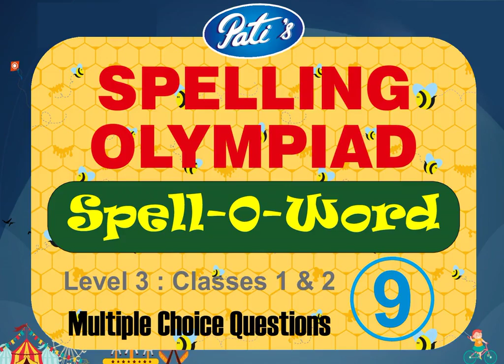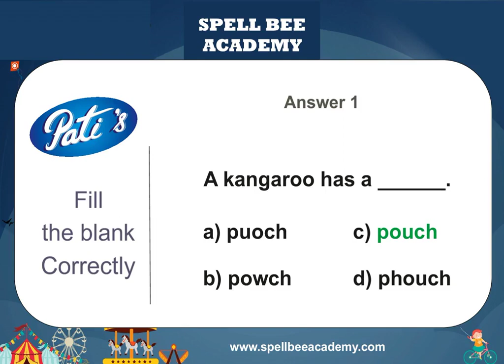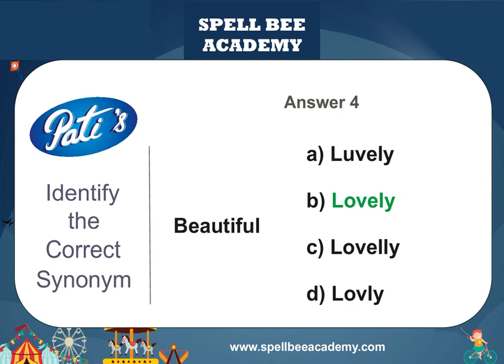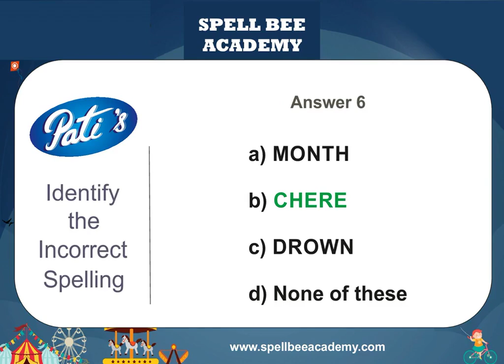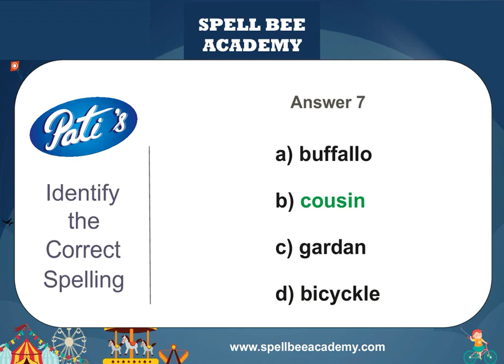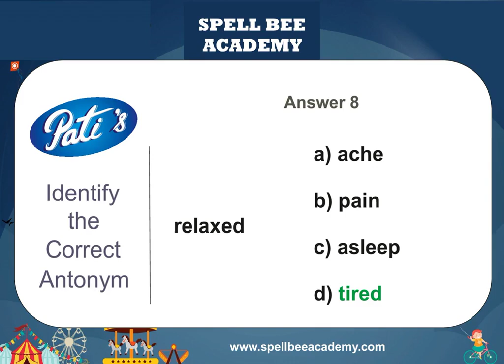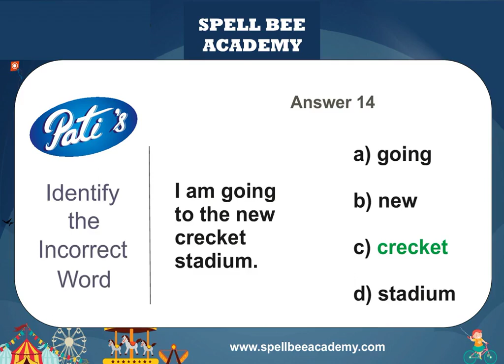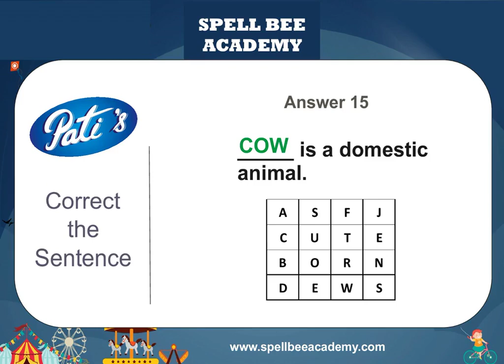Spelling Bee Tests : Spell-O-Word - Test 9 : Class 1 & 2 -L3- How to Improve Spelling through Tests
How to Improve English Spelling though Tests : Class / Grade 1 and 2 - Level 3 (SEARCH CODE at amazon.in B0BVL25TTP)

Here is a series of Spelling Test for Spelling Learning. Parents may use these to prepare their child for Spelling Olympiad exams / competitions.
Spell Bee Academy is in the forefront of English Spelling Learning and Improvement.

We have a wide collection of learning resources, namely word lists, books, tests, exams, classes, courses and guidance sessions.